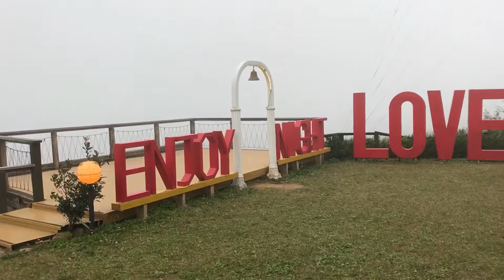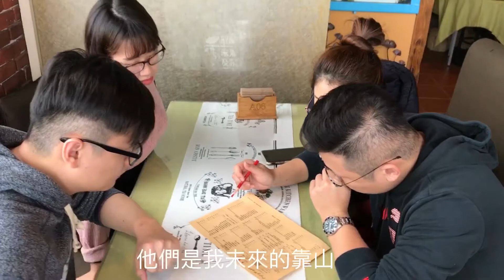楊梅享夜咖啡館走春